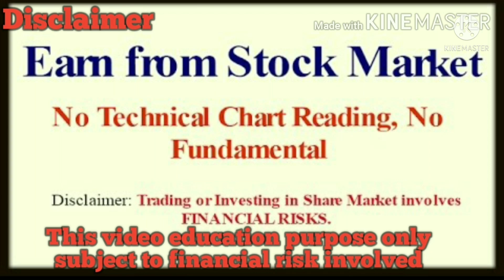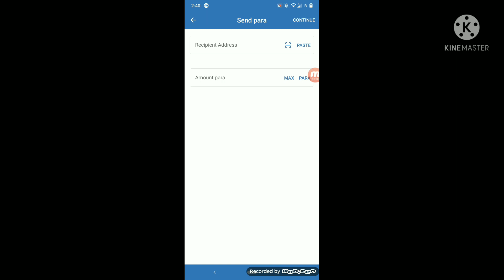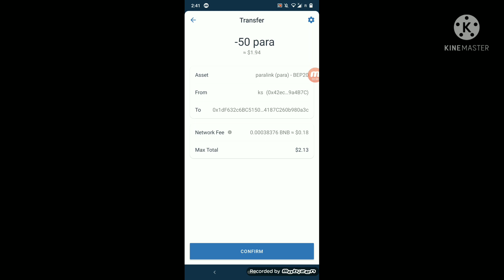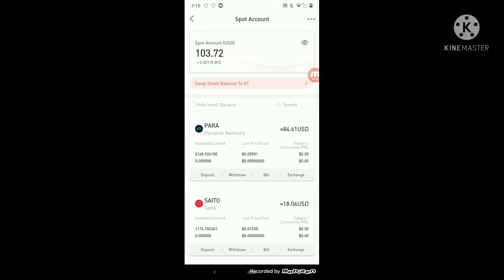how to transfer paralink trust wallet to gate.io Tamil/paralink price prediction tamil/Tamil crypto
Top5 coins buy in the dip
how to stake cake on pancakeswap tamil

wazirx deposit inr tamil/how to deposit & withdraw INR in wazirx Tamil/crypto currency Tamil/Bitcoin